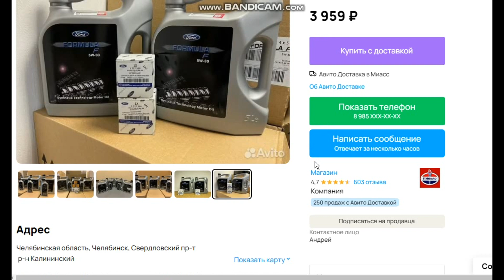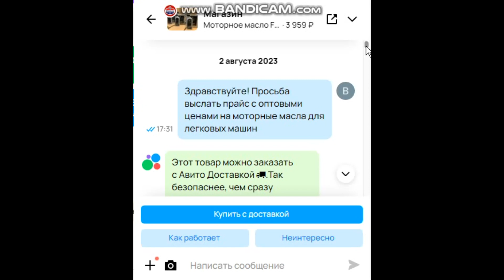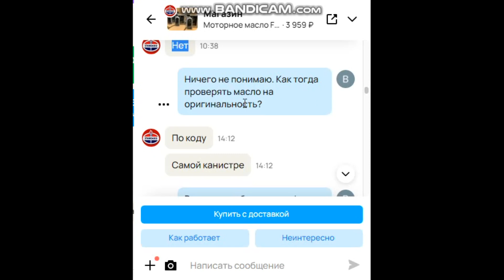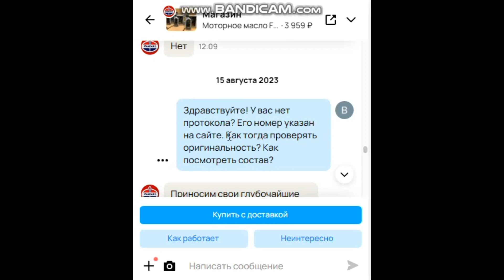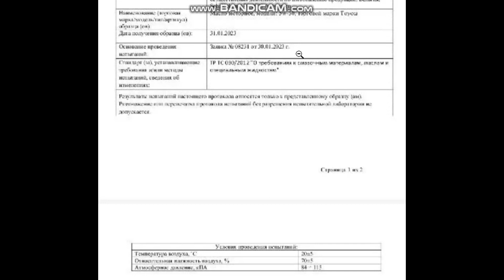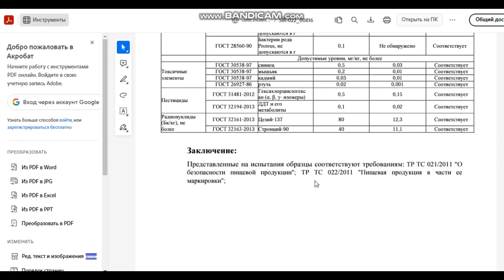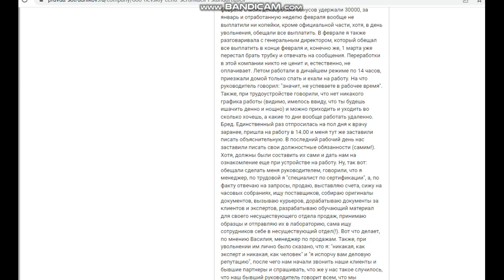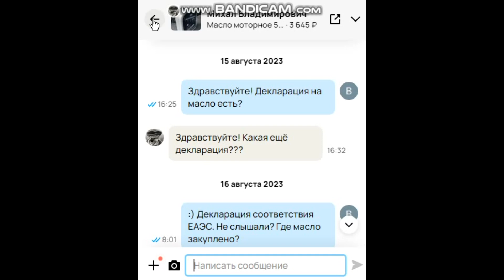Расследование о подлинности моторного масла продаваемого на Авито на примере Ford Formula F 5w30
И таких деклараций "соответствия" в государственном реестре тысячи. Кто покупал масло на Avito, поделитесь опытом!

Моторное масло Ford торговой марки Toyota. Как не нарваться на подделку, контрафактное моторное масло при покупке на Авито. Как проверять? Как общаться с продавцом? Что нужно проверить? Код на канистре, сертификат, декларацию, протокол исследования. Стоит ли покупать моторное масло с доставкой в пункт выдачи? Какая цена должна быть на моторное масло компании, которая ушла с российского рынка?